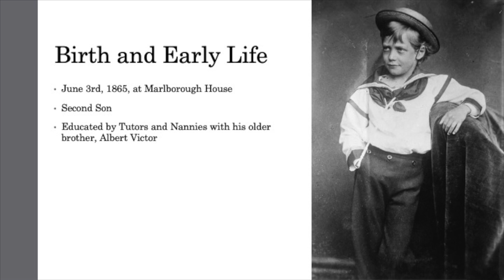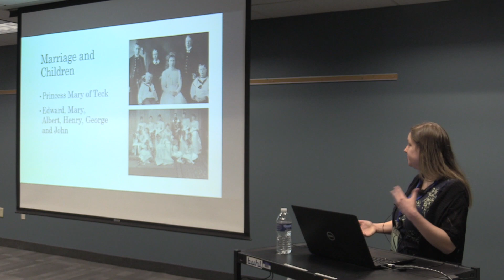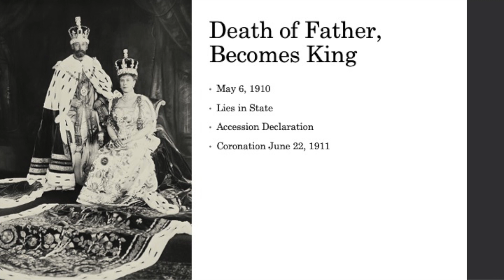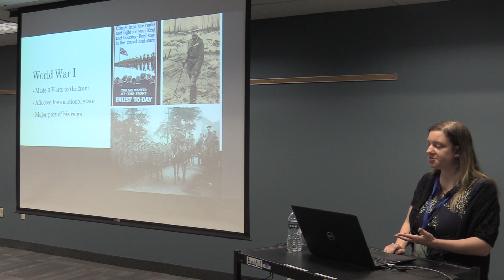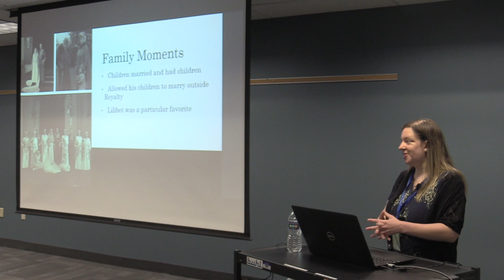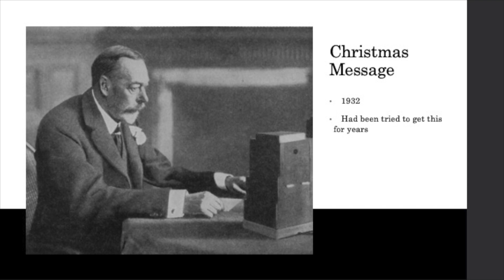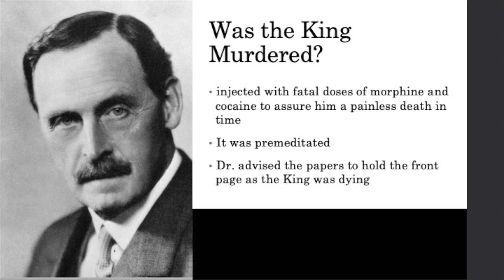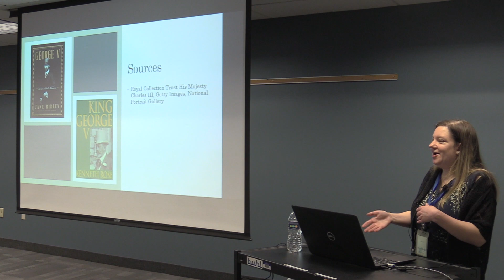House of Windsor: The Life & Legacy of King George V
Stamp collector. Bird shooter. Dull.

Even King George V admitted that he might be uninspiring, but he led the United Kingdom through a world war and made several groundbreaking changes during his 26-year reign.

MPL librarian and our in-house royalty expert Traci Hoffman explores the impact of this "dull" second-born son and unexpected monarch. She also examines some of the rumors surrounding this generation of the royal family. Was Albert, the king's older brother, Jack the Ripper? (No.) Did George V die under somewhat suspicious circumstances? (Yes, if you believe his personal physician.)

This talk is the first in Traci's House of Windsor series.